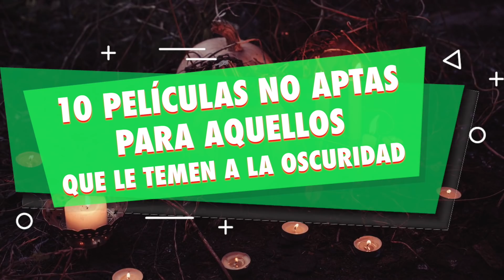Deja La Luz Encendida!, 10 PELÍCULAS NO APTAS Para Los Que Le TEMEN A LA OSCURIDAD